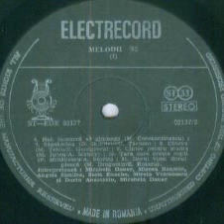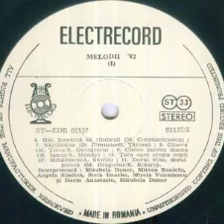Mirabela Dauer-Hai incearca sa zambesti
Music and lyrics by Mihai Constantinescu